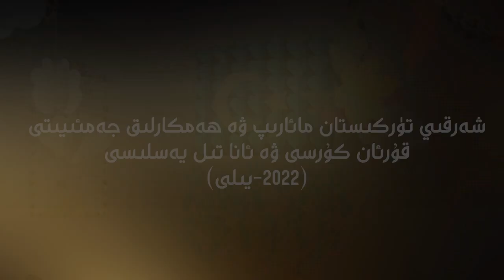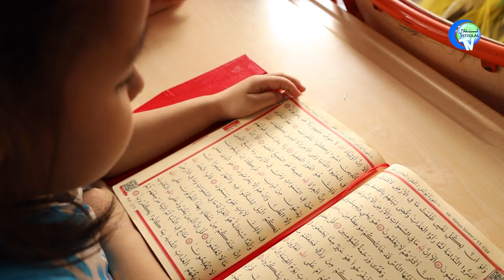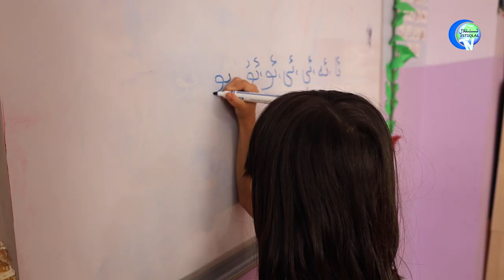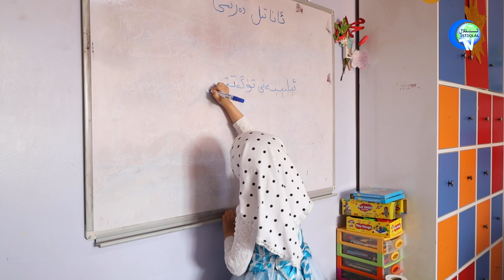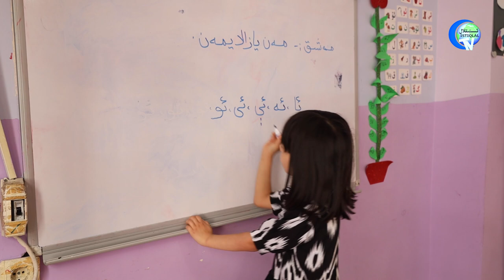شەرقىي تۈركىستان مائارىپ ۋە ھەمكارلىق جەمئىيىتى قۇرئان كۇرسى ۋە ئانا تىل يەسلىسى (2022-يىلى)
SHERQIY TÜRKISTAN MA'ARIP WE HEMKARLIQ JEM'IYITI QUR'AN KURSI WE ANA TIL YESLISI (2022-YILI)